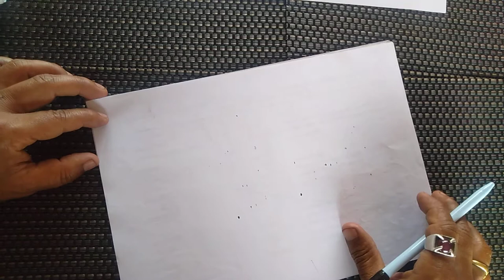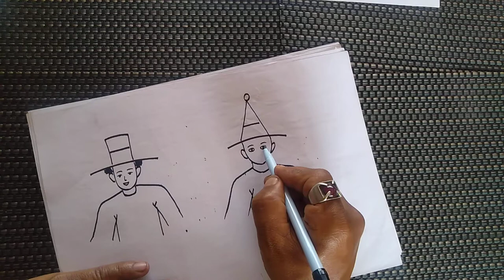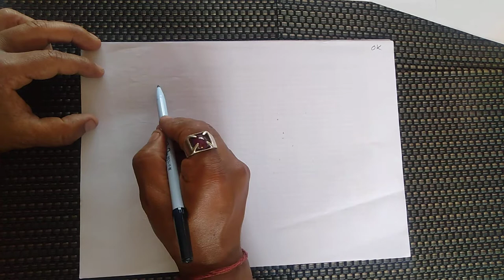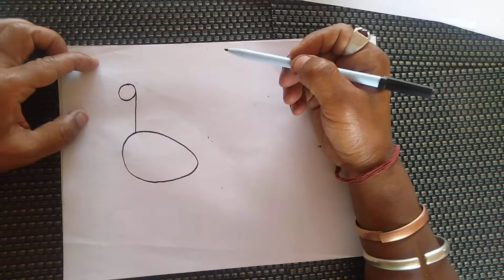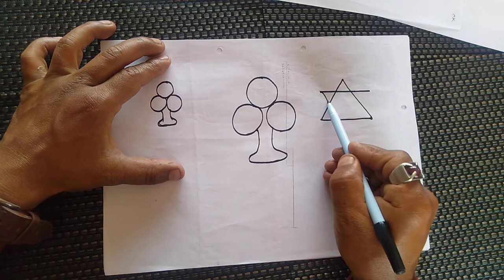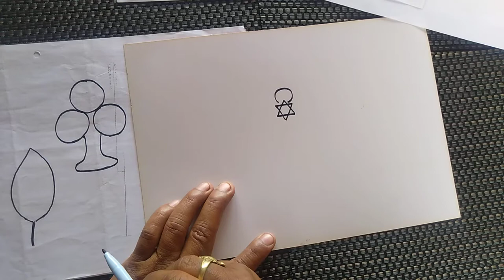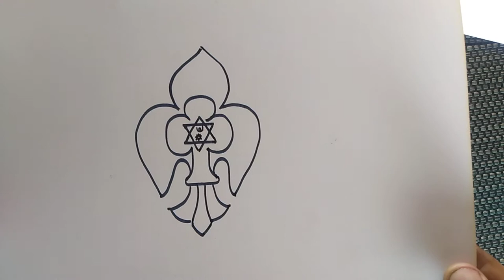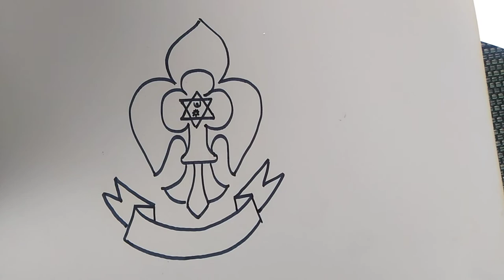3rd. Class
Art 2.